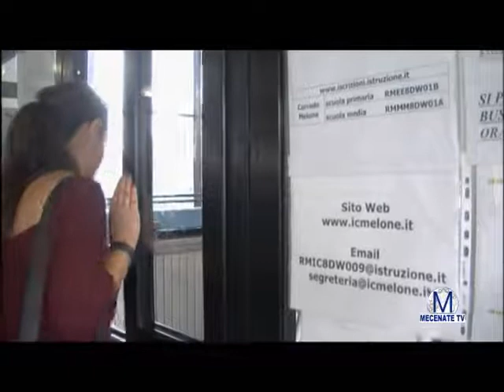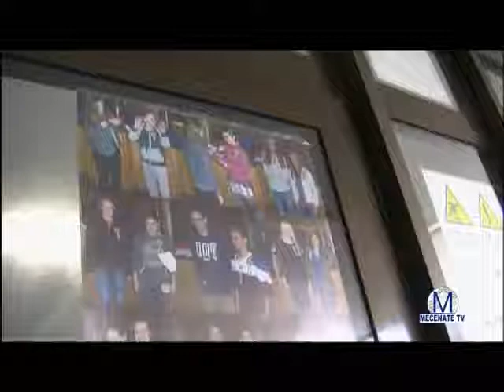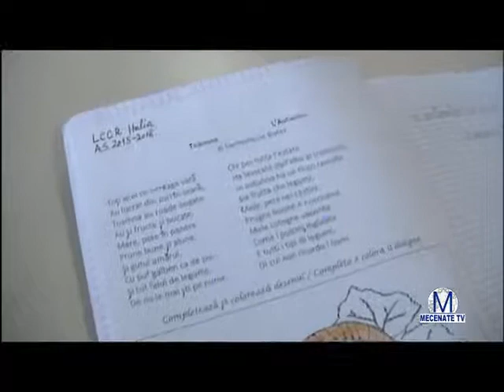Corrado Melone, una scuola all'insegna delle iniziative